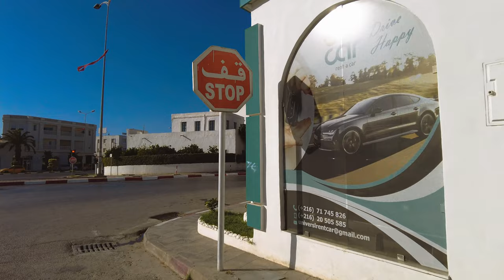Beautiful La Marsa / المرسى Full Walking Tour【4K – 60fps】🇹🇳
Walk with me through the city of La Marsa, in the Tunis outskirt.

- - - VIDEO DESCRIPTION - - -
This video has been filmed in 4k, 60 fps using the DJI Pocket 2. The camera:

Tunis (Arabic: تونس Tūnis) is the capital and largest city of Tunisia. The greater metropolitan area of Tunis, often referred to as "Grand Tunis", has about 2,700,000 inhabitants. As of 2020, it is the third-largest city in the Maghreb region (after Casablanca and Algiers) and the eleventh-largest in the Arab world.
La Marsa (Tunisian Arabic: المرسى Il Marṣā) is a coastal town in far north eastern Tunisia near the capital Tunis. The population is estimated as 92,987, as of 2014. The old summer capital of pre-colonial Tunisia, it is today a popular vacation spot for many wealthy Tunisians. It is connected to Tunis by the TGM railway. Gammarth is adjacent to El Marsa further up the coast.
Ancient Carthage was a Semitic civilization centered on the Phoenician city-state of Carthage, located in North Africa on the Gulf of Tunis, outside what is now Tunis, Tunisia. It was founded in 814 BC. Originally a dependency of the Phoenician state of Tyre, Carthage gained independence around 650 BC and established a hegemony over other Phoenician settlements throughout the Mediterranean, North Africa and what is now Spain which lasted until the end of the 3rd century BC. At the height of the city's prominence, its political influence extended over most of the western Mediterranean and it was one of the major trade hubs.
For much of its history, Carthage was in a constant state of struggle with the Greeks on Sicily and the Roman Republic, which led to a series of armed conflicts known as the Sicilian Wars and Punic Wars. They also had to deal with the volatile Berbers, the indigenous inhabitants of the entire area where Carthage was built. In 146 BC, after the third and final Punic War, Carthage was destroyed and then occupied by Roman forces. Nearly all of the other Phoenician city-states and former Carthaginian dependencies fell into Roman hands from then on.

Source: wikipedia

Timestamps:
0:00 Rich neighborhood of La Marsa city
11:56 Avenue de L'indépendance
12:18 Avenue Ali Balhaouène
14:47 Avenue 14 janvier 2011
16:05 Under the trees on Avenue Habib Bourguiba
21:15 Exploring residential areas of La Marsa beach
26:10 Marsa Corniche
29:40 Busy La Marsa beach centre
34:30 El Ahmadi Mosque - جامع الاحمدي
35:55 Old centre with many old buildings
44:29 Along Parc Essaada
48:37 La Marsa Fountain

This video has been filmed in 4k, 60 fps using the DJI pocket 2.

- - - HOW TO ENJOY THIS VIDEO- - -
You can also enjoy the ambient city sounds / soundscape as background while working or studying. I know I relax listening to/ watching relaxing walks and walking tours instead of ASMR.
I advise you to watch the playlists on the channel where you can watch multiple walks from the same country.

That will help me make more videos like this
▸ Relaxing shaves and massages on my second shannel: @Shaves And Massages